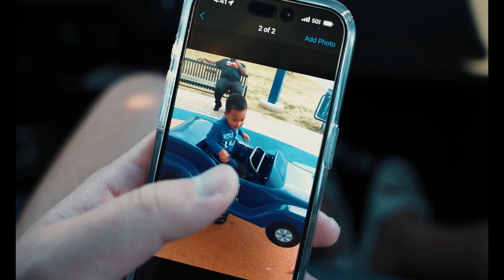Tower Of The Americas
"lets go get Jamba Juice?"